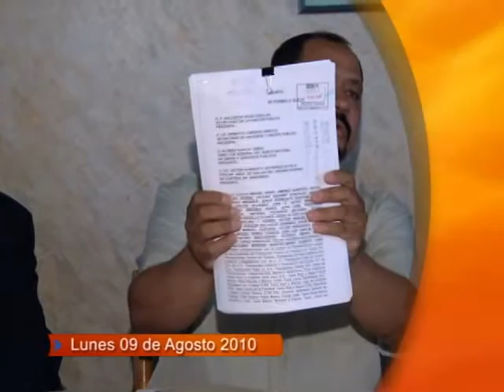Avance de Noticias 09 AGOSTO 2010